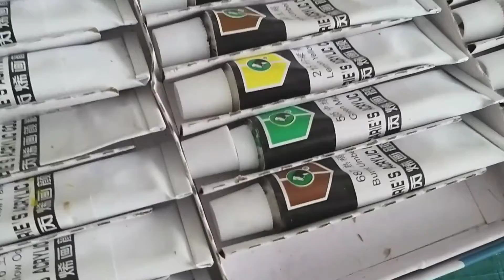Порезы ножом на экокоже, кожзаме - заделываем порез в цвет изделия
Разрезы на изделиях из экокожи, кожезаменителя или искусственной кожи - показываю, как убрать порез, скрыть следы разреза и покрасить место разреза в цвет изделия.